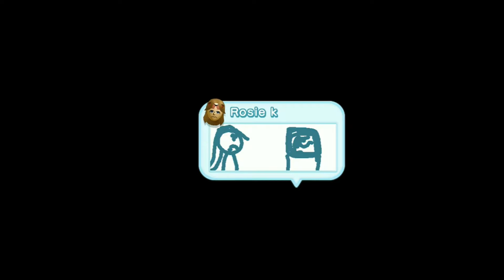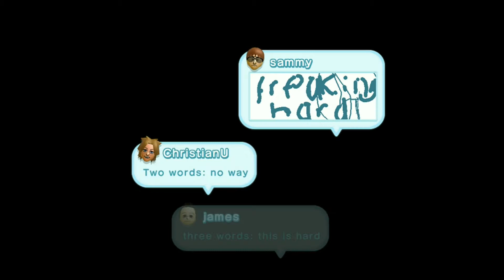New Super Mario Bros U Part 12 - Spike's Spouting Sands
Hey what is up this is Supermask and welcome to another episode of New Super Mario Bros U

In this Episode, Mario must avoid a bunch of Spike's.